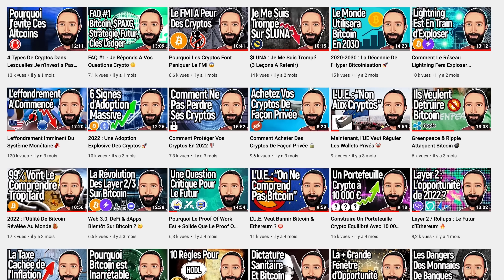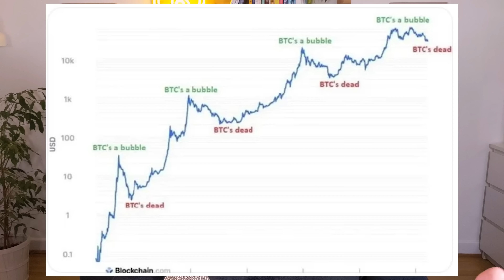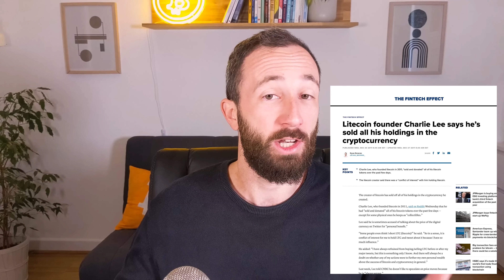FAQ #3 - Volatilité, Interdictions, Confiscation, LTC, Bitcoin Cash, … 🤔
Dans cette vidéo je vous présente ma 2ème FAQ crypto. Pour cette vidéo j’ai sélectionné 5 questions que vous m’aviez posé dans les commentaires et qui me semblaient particulièrement pertinentes. Comme toujours je me dis que si certains se posent ces questions, alors ça vaut le coup d’essayer d’apporter des réponses, et donc j’espère que ces réponses serviront à un maximum de personnes.

Timestamps:

0:00 Introduction
0:37 Bitcoin a-t-il de l’avenir au vu de sa volatilité ?
2:34 Que se passe-t-il si les pouvoirs politiques interdisent toutes les cryptos ?
4:45 Comment protéger mon Bitcoin contre la confiscation ?
6:29 Que penser de Litecoin ?
8:02 Que penser des forks de Bitcoin ?
11:16 Conclusion